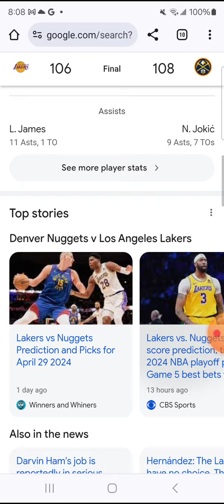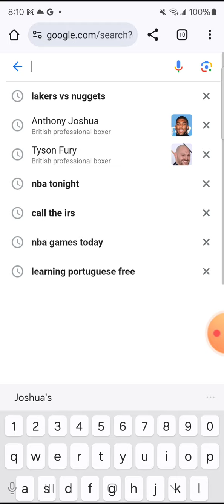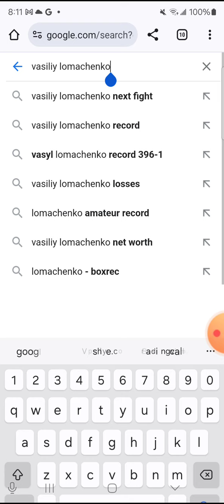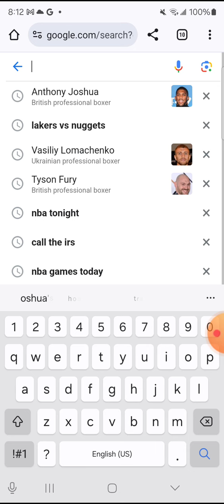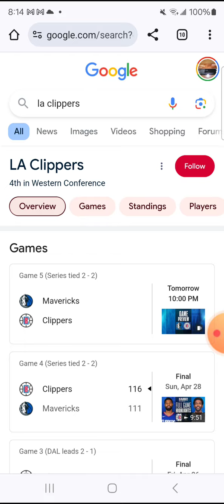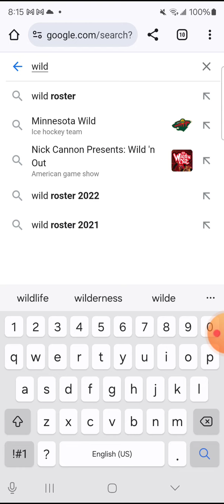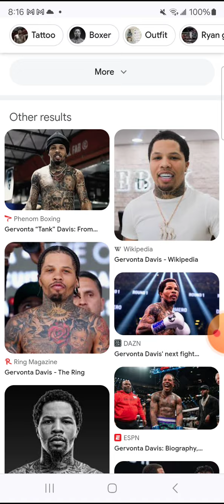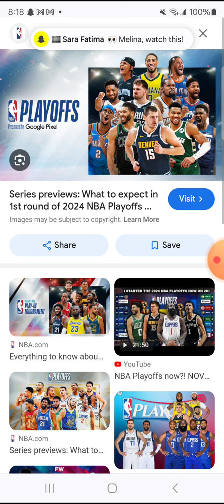ARE YOU REALLLY HAPPY LEBRON LOST TO THE NUGGETS???? NBA IS NOT